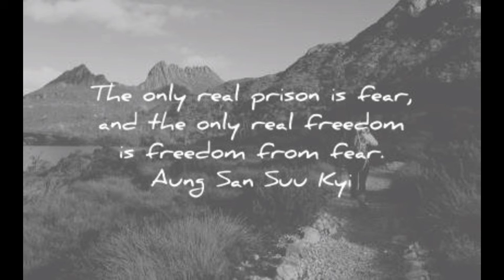Days of our lives / Daily Vlog